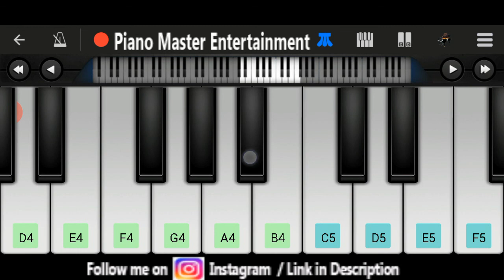Tera Yaar Hoon Main Song (Sonu Ke Titu Ki Sweety) | Easy & Slow Piano Tutorial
This video is played on Perfect Piano App.This is a Best Piano app For Android.So many pligin are include in this app.example-Electric Piano,Digital Piano,Grand Piano,Bright piano,Viol in,Cello,Flute,Guitar,Musicbox,Xylophone,and many more.
This is a fantastic Android Application For Piano Player.

You can Get Everyday a new Mobile Piano hindi
song,Latest Piano Hindi Songs,Piano Master Entertainment
Classics,Online Piano And Many More types of

Piano by Raval Jeet...